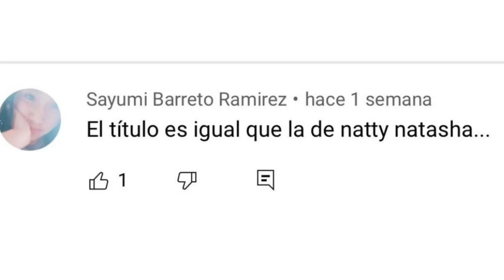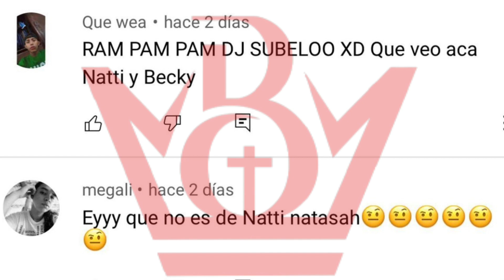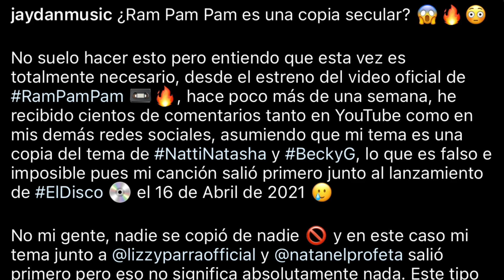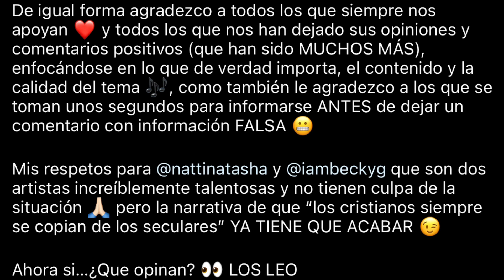ACUSAN A JAYDAN DE COPIARSE DE NATTI NATASHA Y BECKY G MI RESPUESTA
AQUI MI CASH AP SI QUIERES BENDECIR MI VIDA

AQUI MI GO FUND ME SI QUIERES APORTAR UNA SEMILLA